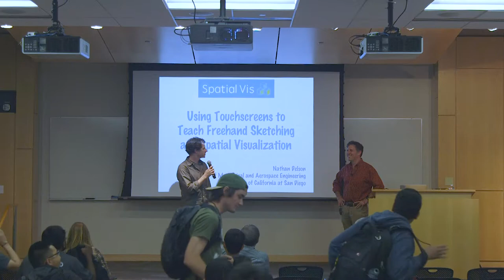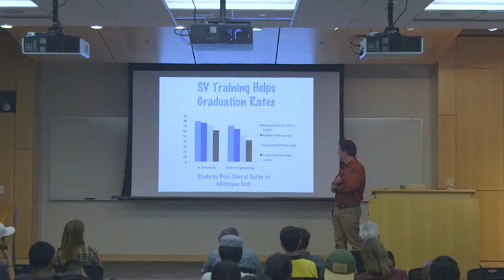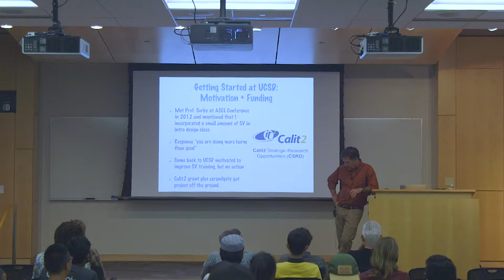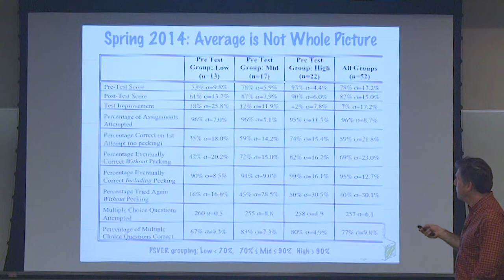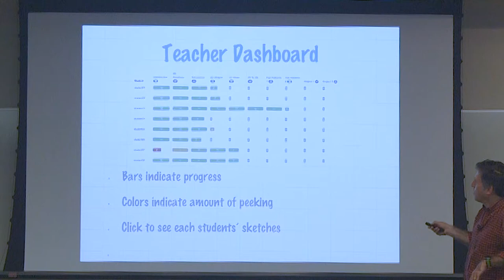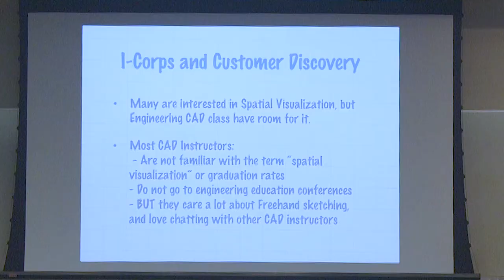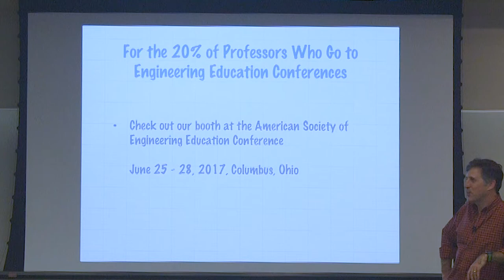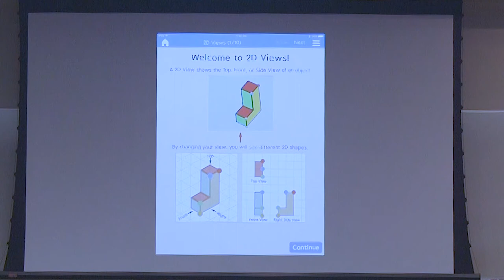Using Touchscreens to Teach Freehand Sketching and Spatial Visualization| Nate Delson | Design@Large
Design@Large for Spring 2017 Quarter
CSE 1202
Wednesdays 4:00 PM - 5:15 PM

"Using Touchscreens to Teach Freehand Sketching and Spatial Visualization"

ABSTRACT
Freehand Sketching and Spatial Visualization skills are widely used in engineering, math, and science. However, these skills are typically not formally taught, despite the fact that Spatial Visualization training has been shown to increase graduation rates in STEM majors. The current method of Spatial Visualization training has students sketching assignments with paper and pencil. A new approach developed at UCSD is to have students perform their sketching assignments on a touchscreen. We have developed an algorithm that automatically grades the students’ sketches. If the student makes a mistake, they have the option to try again, ask for a hint based on the work they have done, or ultimately peak at a solution. We have run trails for the past 3 years at UCSD, and recent results show that not only are we increasing Spatial Visualization skills, but also increasing student persistence. A startup, eGrove Education, LLC has been formed to commercialize this technology. The presentation will give an overview of our technology, recent classroom results, and what was learned in the beginning pathways to commercialization.

BIO
Dr. Nathan Delson received his Bachelors of Science degree in Mechanical Engineering from University of California, San Diego in 1986. He worked locally in the aerospace industry for 2 years, and then went on to get a masters and doctorate in Mechanical Engineering from the Massachusetts Institute of Technology in 1994. He started his academic career at Yale University, where he was a lecturer and Director of their engineering Design Studio. While at Yale he also co-founded Coactive Drive Corporation together with a fellow UCSD alumnus, which licenses force feedback solutions in the haptic and gaming industries. In 1999 Dr. Delson returned to his alma mater, UC San Diego, where he currently is an Associate Teaching Professor in the Department of Mechanical and Aerospace Engineering. He teaches hands-on design courses including an introductory design, mechatronics, capstone design, medical devices, and product design & entrepreneurship. He is currently the faculty advisor for EnVision: the Arts and Engineering Maker Studio which provides hands-on opportunities for engineering and visual arts students. His interests include robotics, medical devices, and design education.